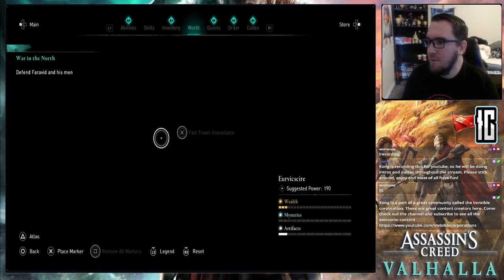Assassin's Creed Valhalla Let's Play Part 76: War in the North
Looking for Halfdans army!

Credits
Starring: Whytekong
Writer: Whytekong
Editor: Whytekong
Director: Whytekong
GFX made by: Whytekong
An Invisible Corporations Production